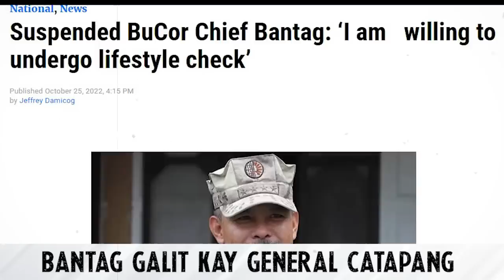GALIT SI GENERAL BANTAG BABAENG AHAS NAG UTOS PARA PALITAN SA PWESTO NI GENERAL CATAPANG SA BUCOR